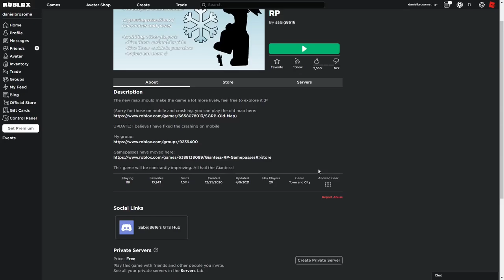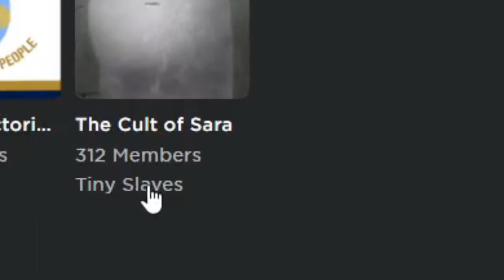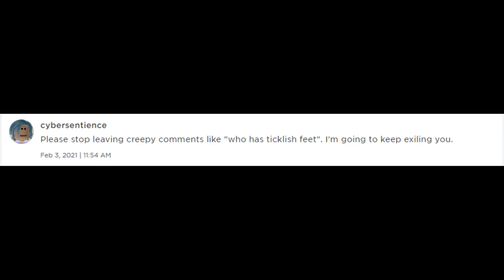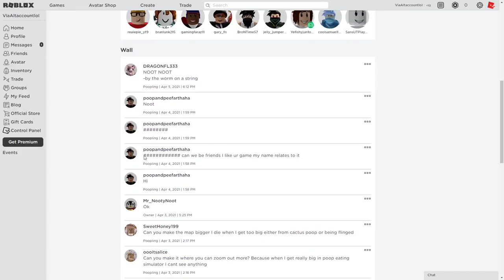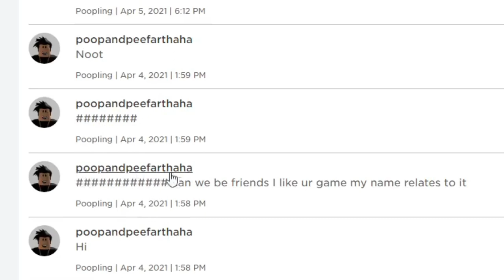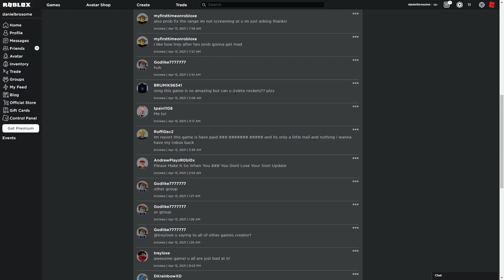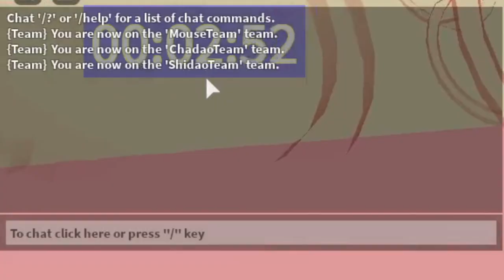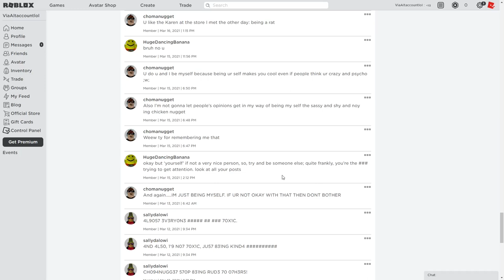Roblox Fetish Games Are One Of A Kind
NOTE: This video was NOT meant to be a video supporting these games or be a video aimed for actual weird people. I tried to aim the video as a way to poke fun at these games. Looking at the vid's statistics, however, it doesn't look like I got the right audience for this video. If you're watching this video or coming from the future, I'm just letting you know that this was supposed to be a poking fun video and not a... you know... type of video.

In this video I play 4 Roblox ‘fetish’ games along with discussing how weird they are. I play a giantess fetish game, a poop (scat) game, a giantess??? vore game, and a regular vore game. The existence of these games (especially the first one) is so weird that it really makes me want to know more of the dark side of Roblox.

This video is different from the rest of the videos in my channel. The previous 4 were all discussion videos on certain topics like Adopt Me’s community or the history of the John Doe craze. This video is a gameplay video with some discussion (like 50/50 each). Gameplay videos are new for me and I’ve never done a gameplay video before. I want to know what you guys think of this video and if I should continue making more gameplay/discussion videos, 100% gameplay videos, or go back to discussion videos like how I originally began.

Timestamps cause why not:

Giantess game - 1:13
Poop Eating game - 6:03
Giant Vore game - 8:39
Regular vore game - 12:31

~~and now for this copypasta since idk if it helps with the algorithm and SEO~~